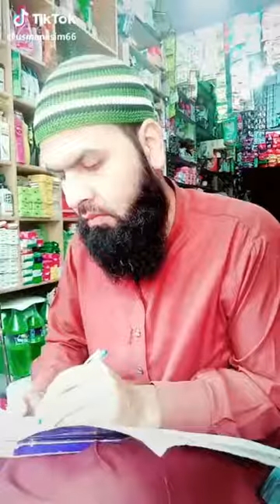Famous Molvi Usman Asim Funny Acting on tik tok